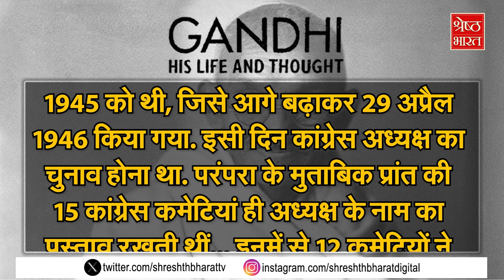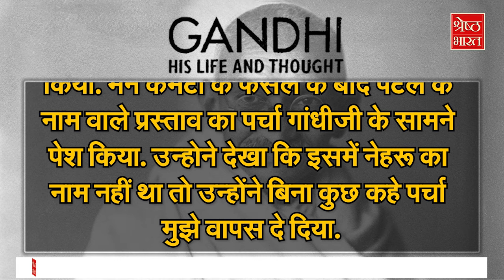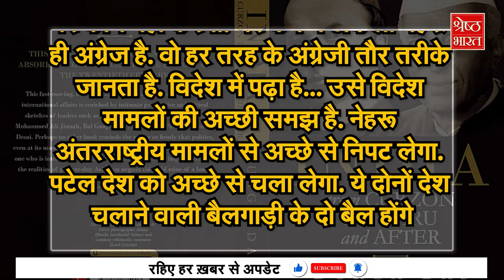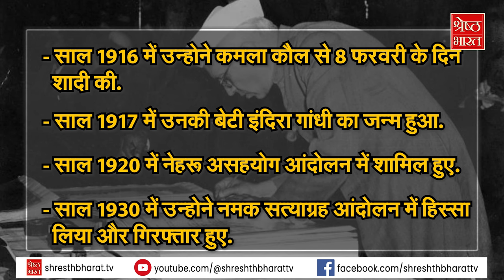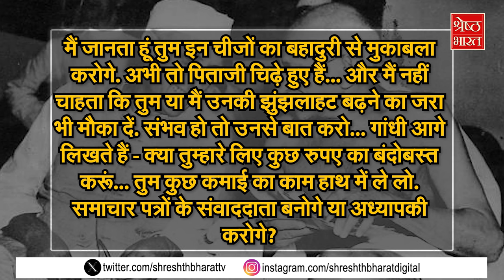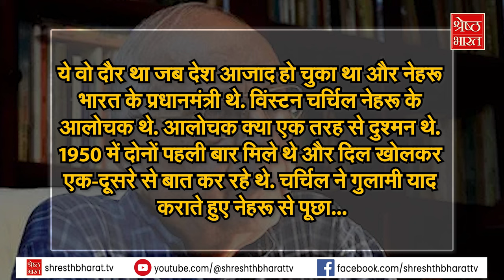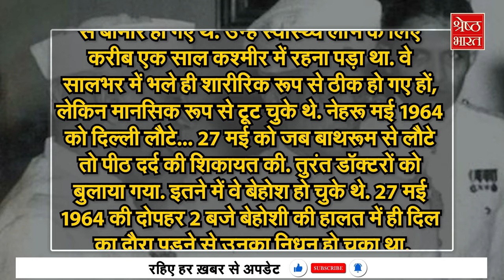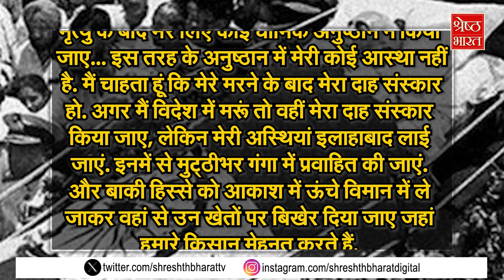क्यों Mahatma Gandhi ने Sardar Patel की जगह पंडित Nehru को चुना आज़ाद भारत का पहला प्रधानमंत्री?